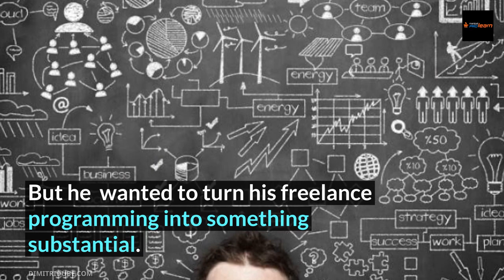Student Testimonial - Sujit Mohapatra | PG Diploma in Data Science | Manipal ProLearn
In this video, we’ll be discussing the story of Sujit Mohapatra, a teacher who became a student. Here is how it happened:
Sujit began his career as an assistant professor with a Masters in Electrical Engineering
He wanted to turn his freelancing program into something substantial
He came across data science while browsing and was fascinated by the unique combination of programming and statistics
He realised data science will be his perfect career choice
He started searching for a data science course that would provide maximum exposure and scouted courses across the country
He joined the PG diploma in data science and bagged a job at Equifax
Dare to pursue your passion and build a career in data science with the PG Diploma in Data Science.

The PG Diploma in Data Science is a full-time 8-month course for fresh graduates and graduates with 0 to 3 years of experience. This course includes a 3-month internship.
Learning objectives of PG Diploma in Data Science
Analyse structured and unstructured data
Use data wrangling and data scraping techniques
Analyse data and predict outcomes without using machine learning
Guaranteed placement or 30,000 per month financial support for 3 months
Learn to use tools such as Python, SQL, Hadoop, Pig, Hive and more
It is one of the top 3 analytics courses in the country